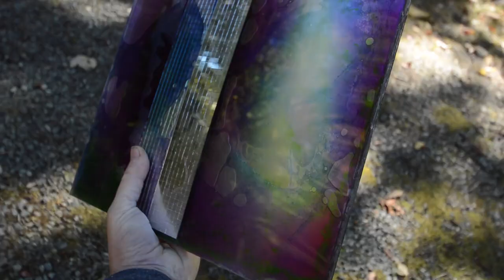8 color liquid painting in acrylic plexiglass with tiled mirror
this is probably the coolest one of these i have made to date. i need to film the handful of others from this batch, i have some ideas and different materials, all the gluing is discouraging me from making hundreds of these. would be great to wake up each day, make one of xyz whatever thing, and call it a day & be satisfied. screw the wars, all the fickle stuff in our life

talk is cheap. autism makes me want to type 500 paragraphs to try and explain, even though i know nobody really cares

anti-glare plastic doesn't work with opaque (white/black) backing & liquids, so i've doubled down on the reflection and gone with silver mirrored backing here & added strips of mirrored glass in the two reservoirs in the front (which are creating a bumper). each layer of plexi obfuscates things in the layer(s) below, and then you have that being refracted through the mirror. with the micro iridescent glitters moving around, there is a lot going on that doesn't translate on video. i'm trying to create opposing things using varying densities, so that things are moving up & down simultaneously with these pieces

it gets a bit muddy with the added layers, but i am going to go deeper, supposedly. i am trying to stick to cool colors here, whereas lots of warm colors overlapping would create browns. brown is a good neutral color, it deserves more love like black and silver. 4 layers seems like a sweet spot, it's almost a reverse kaleidoscope, without the backing you could do like 12 layers (24 colors) on a transparent backing with lighting from behind: talk about chaos

12" plexiglass
4 layers (2 colors + clear per layer)

All videos (sans audio or live performances, unless noted otherwise) are published under a 4.0 share-alike non-commercial creative commons license. you can project this, cut it up, remix it, or use it for non-commercial or light commercial usage (use your own judgement) with my explicit permission. i trust you. Commercial licensing is available for a pay what you want price. i don't sell wheels but can create & film custom liquid animations